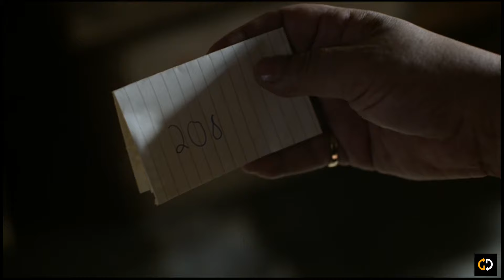Godfather Of Harlem Season 1 Recap (Part 1 of 2)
GDs Recaps, does what is needed, it brings you recaps, and endings explained videos, of your favorite series, tv shows, seasons, movies and more. A must-watch before your next binge session.

Godfather of Harlem, tells the true story, of infamous crime boss Bumpy Johnson, who in the early 1960s returned from ten years in prison, and established his control back in Harlem.